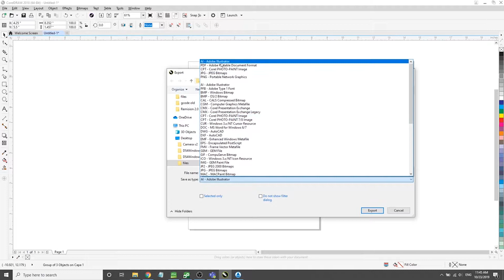Exportar Vectores desde Corel STM ROBOTICS DESIGN - FORCE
Videos tutoriales para PlotterDeCorte

STM ROBOTICS es una empresa mexicana enfocada en brindar los mejores equipos de corte y grabado a un precio accesible para el mercado nacional, innovando y mejorando continuamente en nuestros procesos para ofrecer productos de alta calidad y durabilidad.